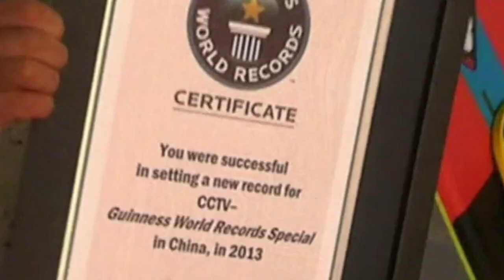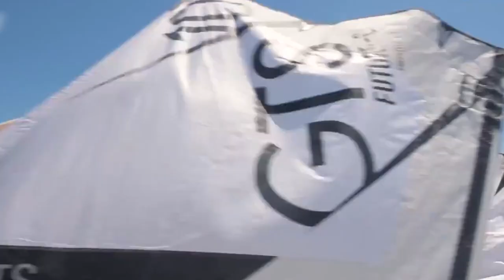Zona Kite 2020 - Reno Romeu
Zona Kite es el primer programa de TV  dedicado al universo del kitesurf.  Puedes verlo todos los Miércoles a las 21:30 hs (arg). por PX Sports y los Lunes a las 00:30 hs (arg) por América Sports.

REPETICIONES
Jueves 22:30 Hs
Viernes 20:00 Hs
Sábados 18:00 hs